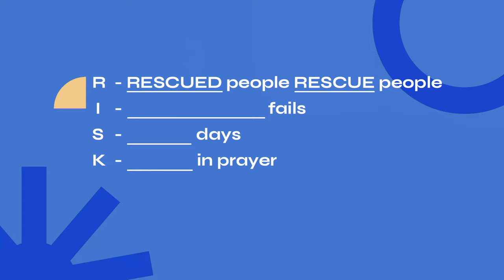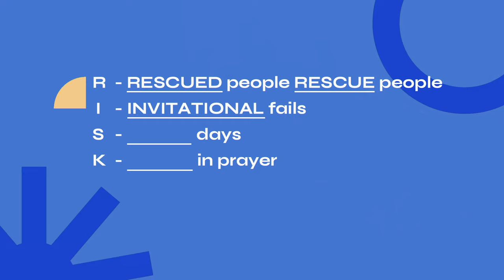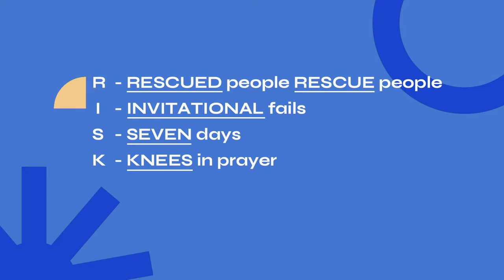"The Power of Yes" with Steve Carter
The Apostle Paul had a major impact on the church and is responsible for writing a large part of the New Testament. But there would be no Paul without a man named Annanias. This week, Pastor Steve Carter teaches us about Annanias and the power of saying yes.